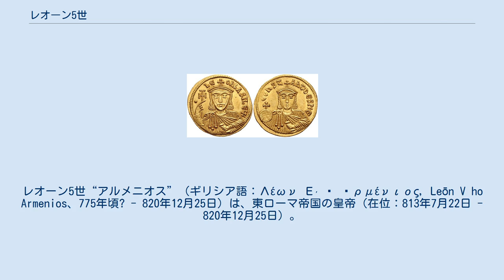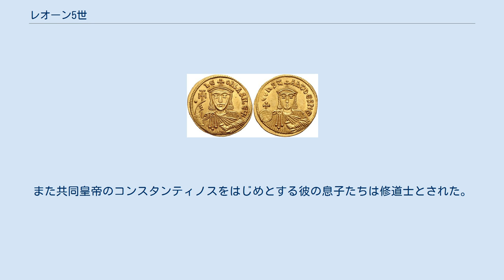レオーン5世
レオーン5世“アルメニオス”（ギリシア語：Λέων Εʹ ὁ Ἀρμένιος, Leōn V ho Armenios、775年頃? - 820年12月25日）は、東ローマ帝国の皇帝（在位：813年7月22日 - 820年12月25日）。
あだ名の「アルメニオス」は「アルメニア人」という意味で、その名のとおりアルメニア系である。
 パトリキオスの爵位を持っていたバルダスなる人物の息子。
青年時にはミカエル（のちのアモリア朝の初代皇帝ミカエル2世）らとともに、小アジア半島のテマの長官を務めていたバルダネス・トゥルコス（おそらく彼の一族でもある）の幕僚であった。
彼は803年にバルダネスがニケフォロス1世に反乱を起こした時に彼を裏切ってニケフォロス1世に味方した。
しかしニケフォロス1世は後にレオーンを解任している。
 そののち、ミカエル1世ランガベによって呼び戻され、テマ・アナトリコンの長官となった。
そして813年にミカエル1世がブルガリアのハーン・クルムと戦って敗れた後、彼から譲位されて即位した。
この頃クルムの軍は、首都コンスタンティノポリスにまで迫りつつあった。
だがクルムにはコンスタンティノポリスの城壁を越えることができなかった（レオーン5世はコンスタンティノポリスの城壁の一部の強化を行っている）。
そして814年にクルムが急死すると、跡を継いだオムルタグと30年間の和約を結んだ（815年の条約）。
 国内では815年にイコノクラスムを復活させ、反対するコンスタンティノポリス総主教のニケフォロスを解任した。
しかし彼の政策は根強い反対運動に遭遇する。
 レオーン5世は旧友のミカエルを取り立てていたが、次第に対立していくようになった。
820年に彼はミカエルを捕らえ、処刑することにした。
しかし妃のテオドシアがクリスマスを理由として処刑に反対した。
このために処刑は1日延期され、ミカエルの支持者に大きなチャンスを与えることとなる。
レオーン5世は翌朝のミサの最中に、ミカエルの支持者たちに暗殺された。
彼の遺体は布切れに入れられ、コンスタンティノポリス近郊のプロテ島に運ばれて埋葬された。
また共同皇帝のコンスタンティノスをはじめとする彼の息子たちは修道士とされた。
ミカエルがミカエル2世として皇帝位についた。